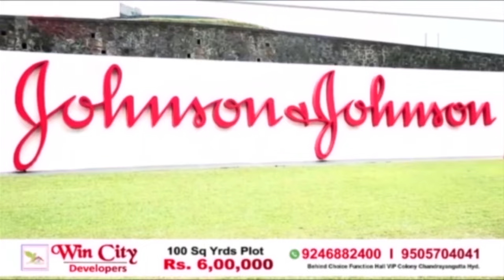#40 LADIES KA MASLA SPOT PE KYA HAL MLA BAHADURPURA MOHAMMED MUBEEN...